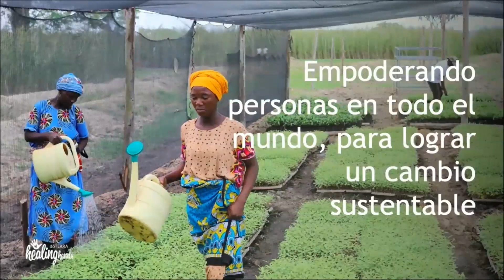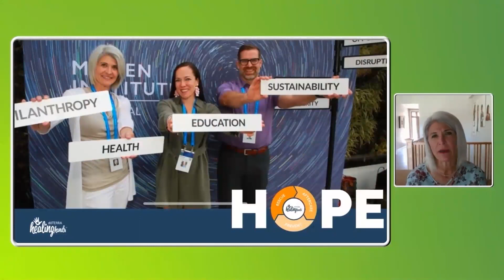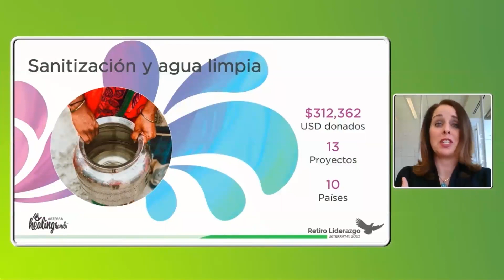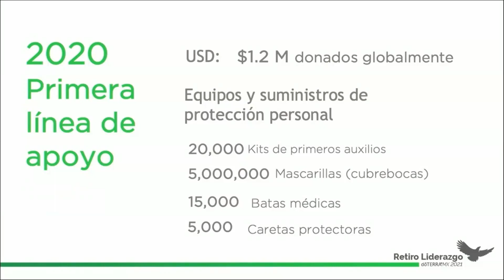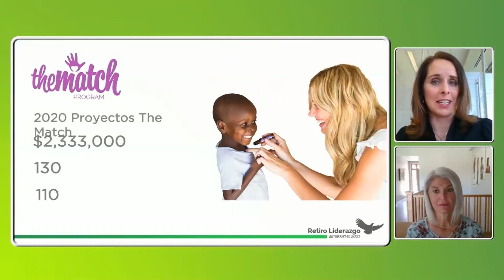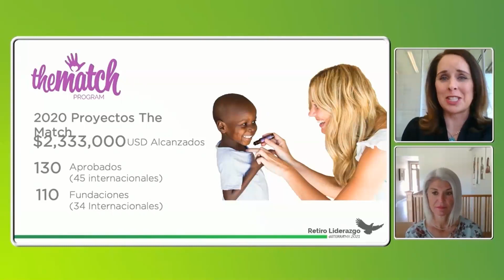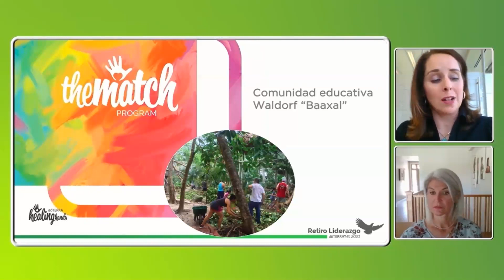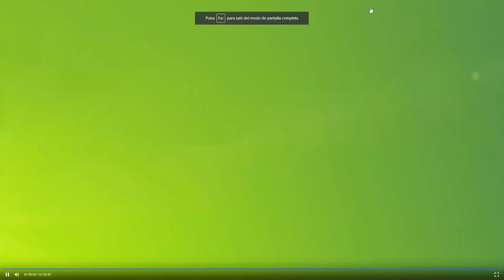La iniciativa Healing Hands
La inciativa Healing Hands
Misty Bastian | Senior Manager, Global Philanthropic Community Impact
Missy Larsen | Global Philanthropic Vicepresident

Y adquiere acceso a nuestros grupos privados de WhatsApp, donde vas a aprender mucho sobre cómo empezar a usar tus aceites!  y tendrás una consulta de Bienestar personalizada!